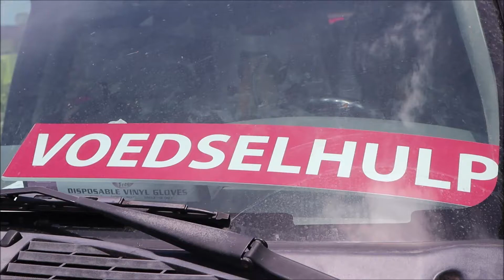CFF; Voedselhulp Curaçao for Child First Foundation (5-5-2020)